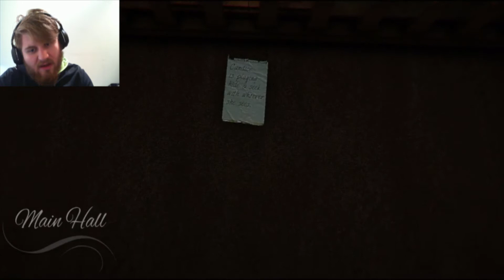CURIOSITY KILLED THE CAT | creability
WHERE ?